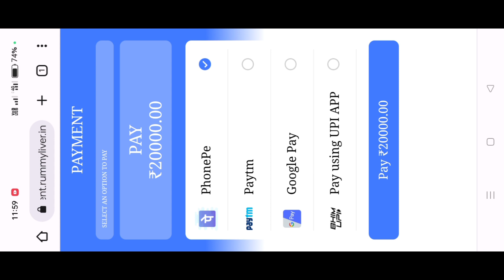Teen Patti Evo | teen patti evo app se paise kaise nikale | teen patti evo app withdrawal